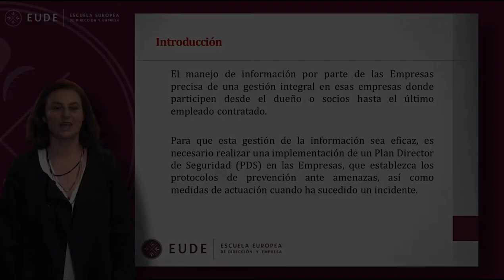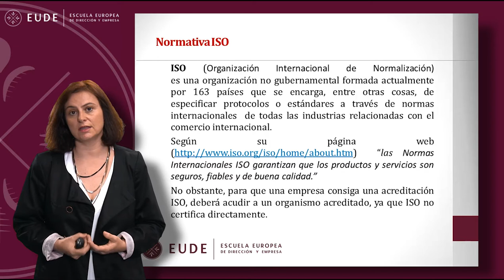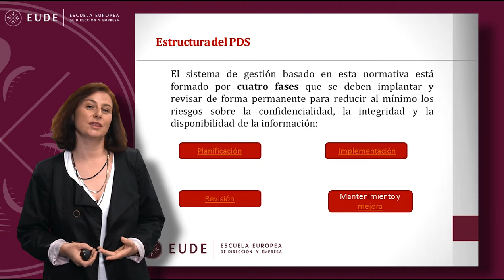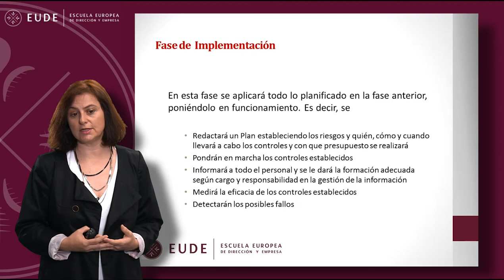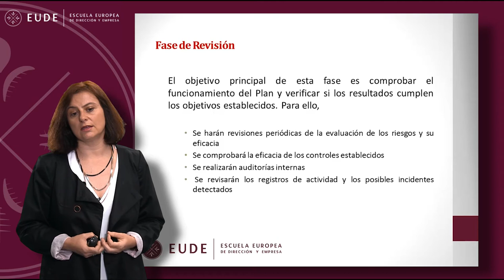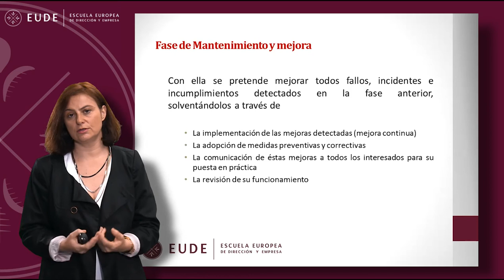20150420 MASTERCLASS 1 Plan Director de Seguridad Bárbara Fernandez